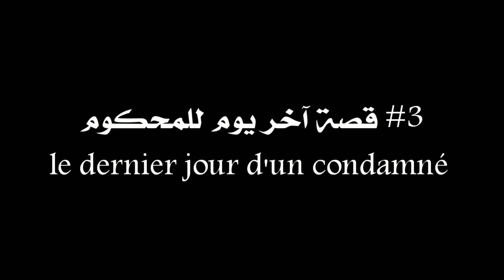الروايات كاملة و مسموعة بالذارجة المغربية | [الجهوي الفرنسية] 2023